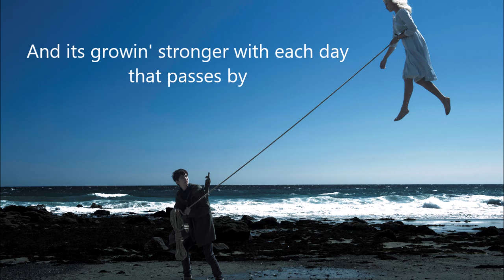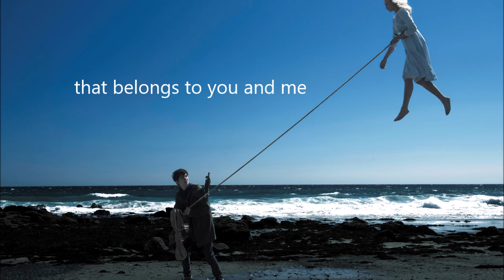DíSA - New World Coming - (Lyrics) Miss Peregrine's Home For Peculiar Children Trailer Song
►PLEASE READ:
I do not claim to own anything in the video, including the audio and picture. This video is fan-made, and will not be used for profit or illegal sharing. This is uploaded purely to share great music with the world.